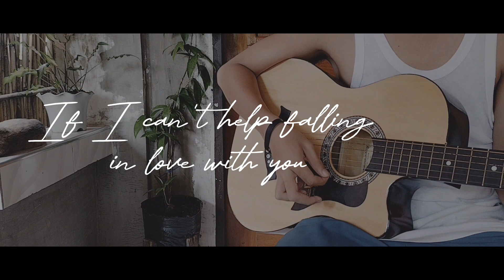Can't Help Falling In Love - Elvis Presley (cover ni kebe)